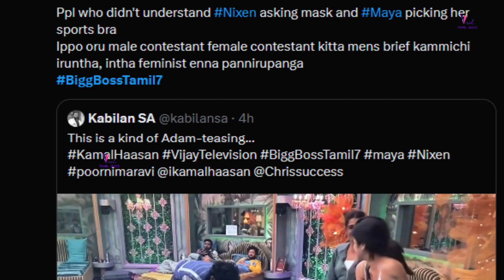மாஸ்க் கேட்டவருக்கு Bra-வை காட்டிய மாயா.. திட்டித் தீர்க்கும் ரசிகர்கள் | Maya Krishnan Bigg boss 7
Maya krishnan showing bra to contestant nixen at bigg boss 7 tamil | maya worst behavior at bigg boss 7 | maya and poornima ravi video | bigg boss 7 tamil latest news | biggboss 7 tamil funny troll | bigg boss 7 tamil today episode | bigg boss 7 tamil latest promo | biggboss maya teasing nixen